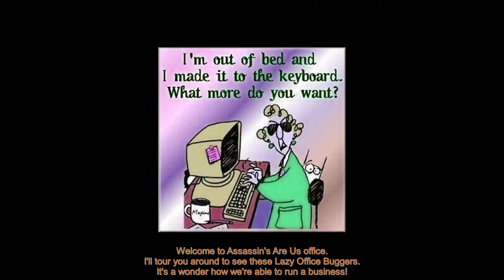😴LAZY Office BUGGERS😴@Assasin's Creed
😂Let me tour you around the Assassin's Creed Office, and see our LAZY OFFICE BUGGERS!😂
This is in Super Widescreen 5760x1080 mode (3-monitor system) and is very hard to do in terms of smooth FPS. I hope you guys like it : )
We're getting more followers. Thanks!
Credits -
Based on the game Assassin's Creed - Black Flag.
Assassin's Creed - Black Flag, 'Maxine', 'bunny' rabbit gifs, 'cartoon', etc and other random items etc. are OWNED by their respective creators/developers. Let's support them! No infringement intended in all of it. Thank you!
Saturday Night Live
SNL